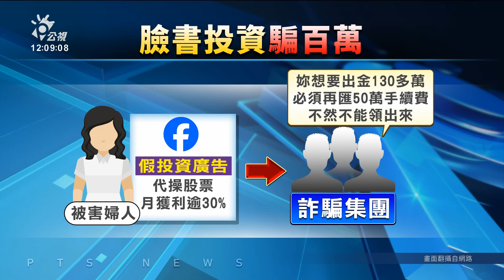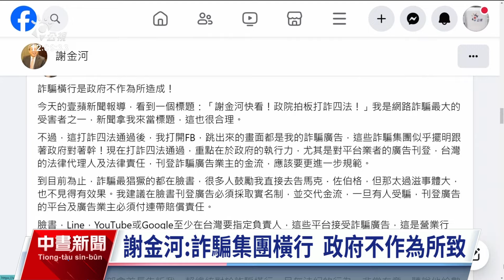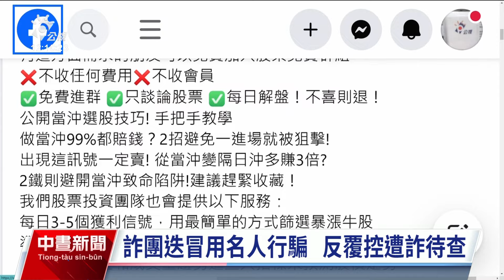新打詐4法送立院審議 謝金河：重點在執行力｜20240510 公視中晝新聞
要減少詐騙案件，行政院拍板通過打詐專法等草案，但新法上路前詐騙持續猖獗，財信傳媒董事長謝金河表示，臉書上仍有大量冒用他的詐騙廣告，雖然肯定新法，但也強調打詐4法通過，重點在於政府的執行力。新北市板橋也有被害人誤信臉書假投資，被月獲利超過30%吸引，先後砸下130萬，最後錢領不出來才驚覺不對勁。